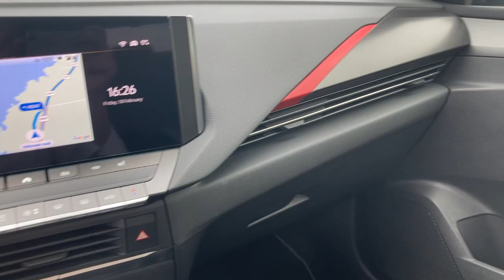Opel Astra (2022) driven in Lisbon, on sale in Ireland from June! | ChangingLanes TV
Join Caroline Kidd from Changing Lanes for a closer look at the new Opel Astra from the international press launch in Lisbon, Portugal! For more information on this new model, you can read my Opel Astra review over on Changing Lanes

The Opel Astra is one of Opel's core models, with over 9,000 Astras registered in Ireland in the last 7 years. It's been around since the early 1990s and before that it was the Kadett. Together both cars give Opel 86 years of experience in the compact class.

Opel is enjoying a revival at the moment, which started with the launch of the new generation Opel Corsa in 2019 but really accelerated with the arrival of the new Opel Mokka and Mokka-e in Ireland in 2021.

The new Opel Astra continues the trend with on-point electrified powertrains, new design and the latest interior technology features. I travelled to Lisbon in Portugal with Opel Ireland to discover more about the new Astra and drive it for the first time ahead of its arrival in Ireland.

The new Opel Astra goes on sale for the first time as a plug-in hybrid, with petrol and diesel options also available. An all-new electric Opel Astra-e will debut in 2023. Pricing and specifications will be announced closer to launch.

Changing Lanes is a leading Irish online automotive magazine featuring a mix of on-point motoring news, definitive car reviews, top industry interviews and fab features! At Changing Lanes, we aim to give you a fun, honest and alternative viewpoint on cars and the motor industry. As a proud independent voice and trusted authority on motoring in Ireland, we have no agenda other than to help consumers to navigate the numerous choices available to them when it comes to buying a new car!

to read great content every week!

If you value my content, please consider a donation through PayPal ;)

Video produced and presented by Caroline Kidd.